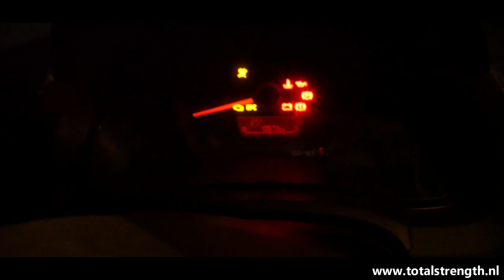Mijn grootste fitness bestelling ooit! (tot dus ver....)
Vandaag geven we alvast een voorproefje van wat komen gaat :) Veel kijk plezier!